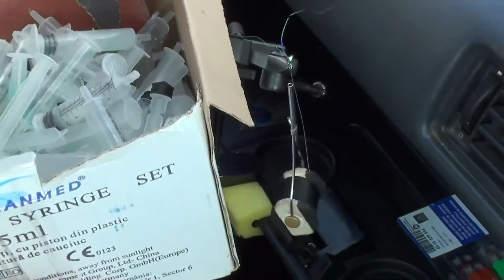Legat musca artificiala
In acest film va arat cum leg o musca uda